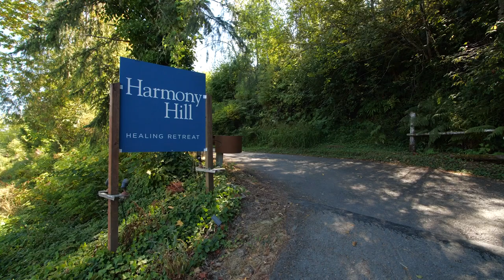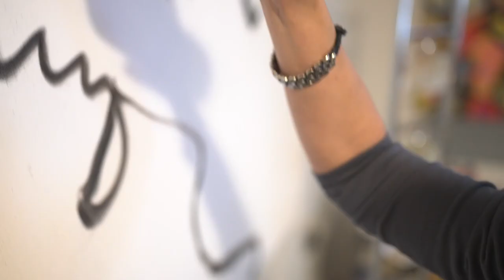Steffanie (Alumni of Harmony Hill and Orion Center)